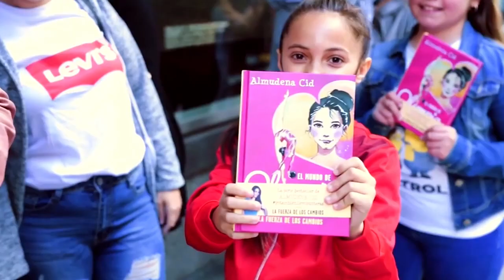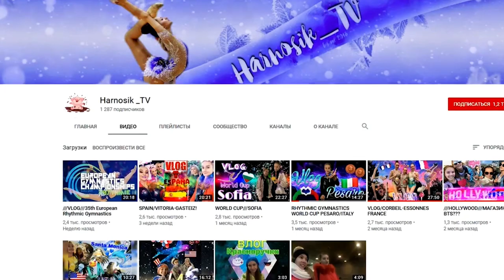10 interesting and unknown facts about Rhytmic Gymnastics | Lena Krupina